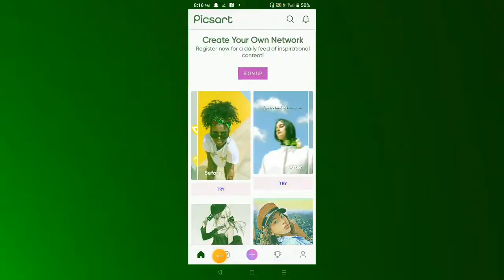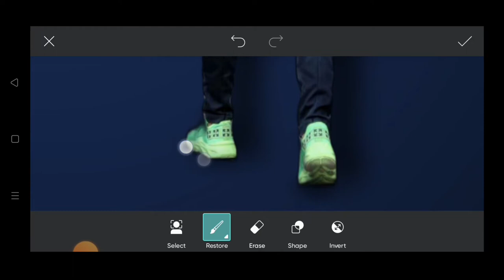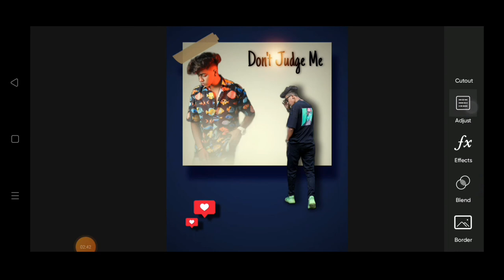Instagram Dual Model Glowing Text Concept Photo Editing || PicsArt Photo Editing - Sayan Pictures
Neon glowing photo editing
Creative dual photo editing
Background change photo editing new style
Photo editing